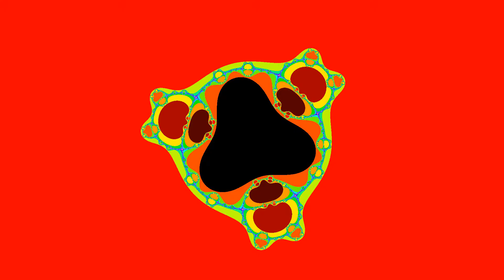Blooming - Fractal Movie #10 (standard resolution)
z’ = (1/z)^3 + c, where the constant c is slightly varied between each individual frame of the video.

This is a full screen fractal animation consisting of 900 frames created with a C# program. After having discovered z’ = (1/z)^2 + c, this was the logical next step. To make this formula work, I needed to reduce the number of colours considerably, but I quite like the results.